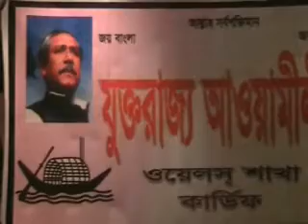Welsh Awami League | Mokis Monsur | 08.04.2009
Mokis Monsur, Bangla T.V.